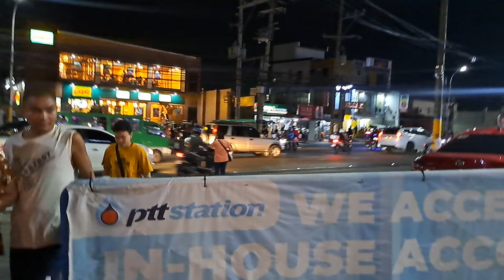UNANG PASOK NILA SA MANG INASAL ITO AGAD ANG GINAWA NI ROBEN